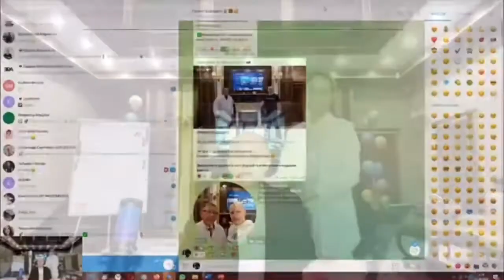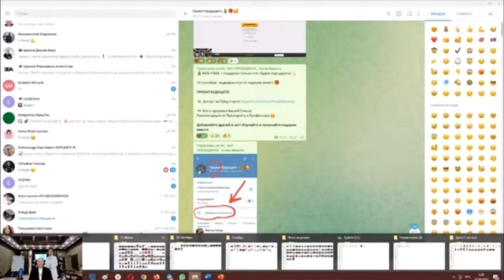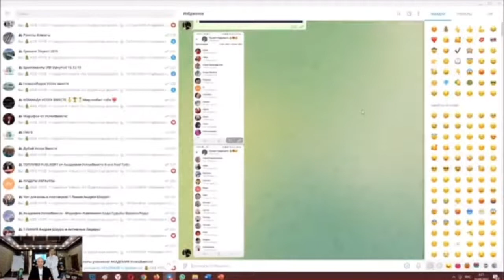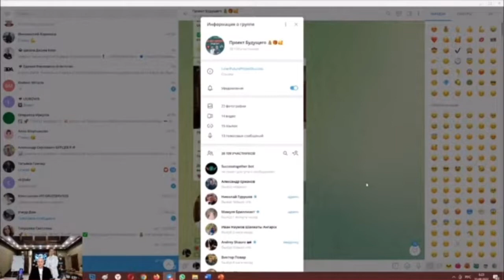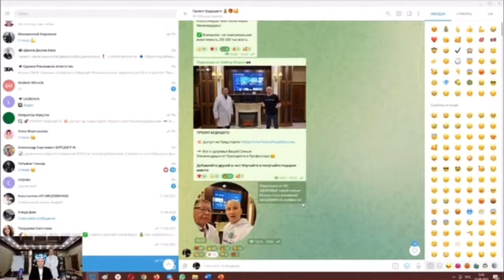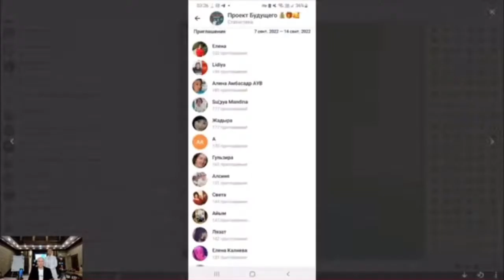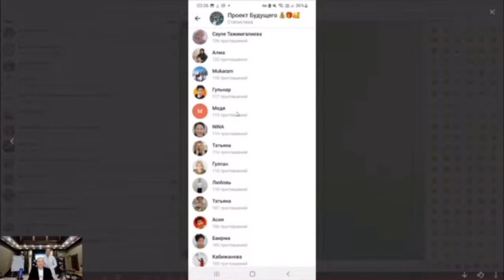СВОБОДНЫЙ ВХОД В ПРОЕКТ БУДУЩЕГО ПРОМО video ОТ ПРЕЗИДЕНТА от 15.09.2022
Друзья, привет! У каждого из Вас сейчас есть уникальная возможность начать зарабатывать в интернете с первого дня, присоединившись к Академии Успех Вместе и к ее Марафону Изменение Кода Судьбы, на благотворительной  основе. Но, самое мощное приглашение и предложение для активных и целеустремленных людей, заключается в том, чтобы стать одним из первых партнеров нового Проекта Будущего, который запускает Академия Успех Вместе во главе с ее Президентом Андреем Шауро!
В этом видео сам Андрей Артурович рассказывает о новом проекте и о его новых технологиях, о системе обучения и построения бизнеса.
Самым значимым моментом для новичков является то, что для старта в проекте не надо вкладывать большие деньги, не надо рисковать ими самому и подвергать риску других людей. В общем, невероятно крутой подъем и энергия старта просто зашкаливает. Почувствуйте это сами. Узнайте все подробности, добавившись в телеграм чат Проект Будущего самостоятельно или попросите меня и я Вас добавлю.

Ниже даю систему наших чатов, помогающих быстрее разобраться с темой. Рекомендую добавиться самому! И добавить всем своих партнеров и друзей:
1. Чат – Новости от Команды:
2. Чат – Новости от Президента:
3. Друзья чат для обратной связи! Где вопросы – Ответы!
5. Главная группа более 31500 человек
6. Анонсы мероприятий:

Всех обнял! С уважением, Сергей Столбов - ученик, партнер, амбассадор Международной Благотворительной Академии Успех Вместе!

Приглашаю активных, горячих, неуспокоенных, ищущих людей в Академию Успех Вместе, где Вы сможете для себя найти то, что искали - друзей, партнеров, единомышленников, понимание, энергию, здоровье, стройность, позитив, радость общения и источник постоянно растущего дохода!
Загляните к нам на огонек!!!

Ведь Академия УСПЕХ ВМЕСТЕ - это поставленная система обучения, благодаря которой любой человек может добиться Успеха! Обычные люди раздают долги, закрывают кредиты, покупают машины, квартиры, дома, путешествуют по всему миру!
B-EPIC - новый мировой Тренд, который продвигает наша система! Уникальная формула, разработанная лучшими учеными! Актуальный продукт! Самый доходный бизнес! Разберитесь и присоединяйтесь в нашу команду! А я помогу Вам освоиться и научиться делать все быстро и правильно!  Откройте сайт
Наша миссия - помогать людям!!!

С уважением, Сергей Столбов - 🔥 МЛМ Лидер, Коуч, Тренер в области продаж, переговоров и эффективных коммуникаций между людьми, ученик и партнер междынародной Благотворительной Академии Успех Вместе🔥

Люблю путешествия, море, парус, песни у костра и теплый круг друзей. В моих целях помочь миллиону людей достичь процветания, быть здоровыми и счастливыми,  долго жить и радоваться!
 Вместе с Академией "Успех Вместе" проведу Вас и Вашу команду, самым коротким путем к доходу от $500 до $10000 через 6 - 12 месяцев!

Хотите изменений? В окружении, в энергии, в занятиях, в результатах жизни?
Я делаю Вам Деловое Предложение! Заходите на короткую бизнес встречу в Академию Успех Вместе

Как тренер - обожаю включать людей в Игру! Готов делиться знаниями, опытом, тренировать и помогать тем, кто хочет быть сильным, успешным и хочет Побеждать, а не проигрывать!
Обращайтесь, найдем Ваши "черные дыры" и слабые места, найдем причину ступора  и отката. Проработаем цели и составим план прорывных действий! ВМЕСТЕ!!!

МОИ КОНТАКТЫ:
✔ Skype: robingood65